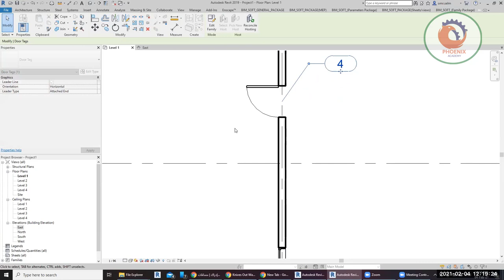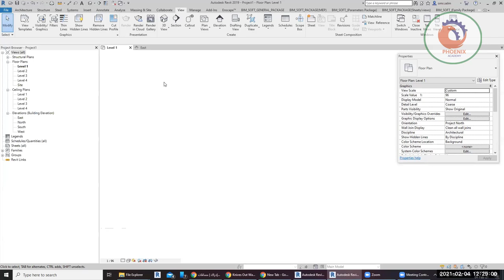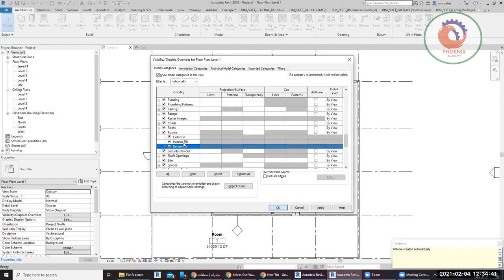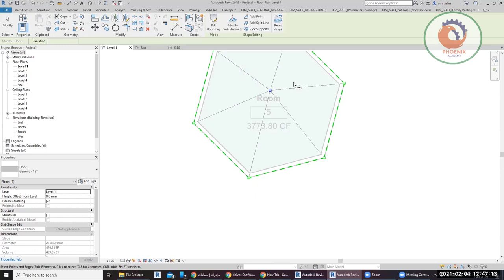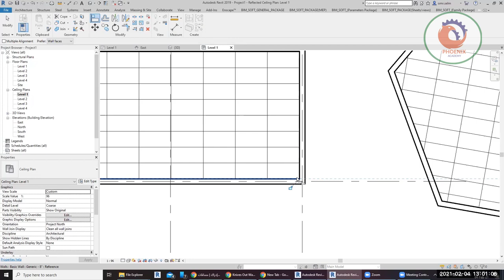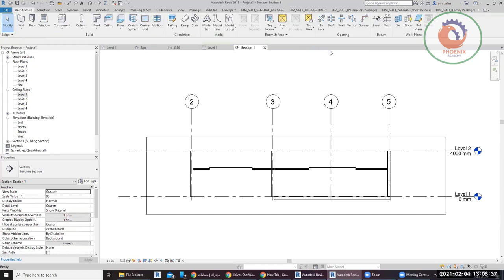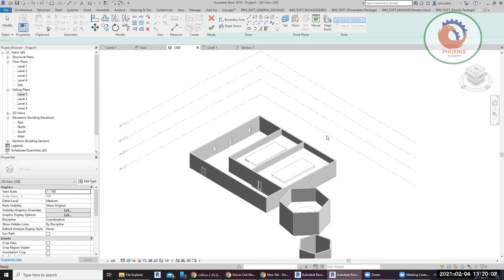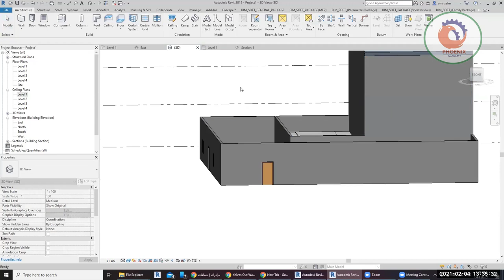ورشة عمل ريفيت revit